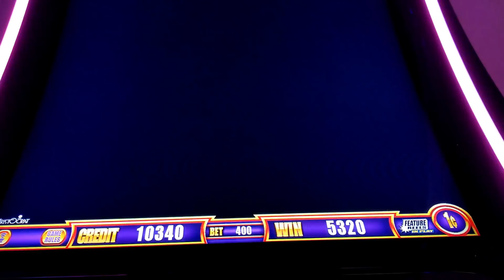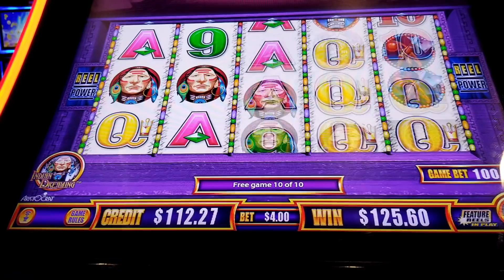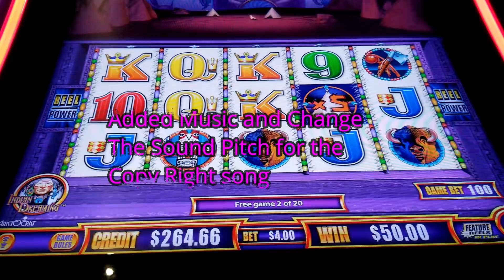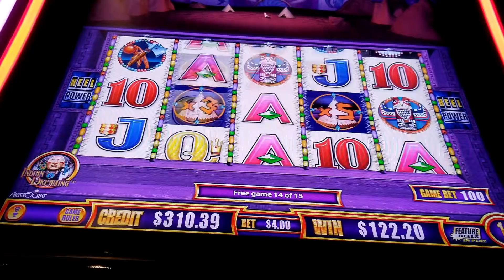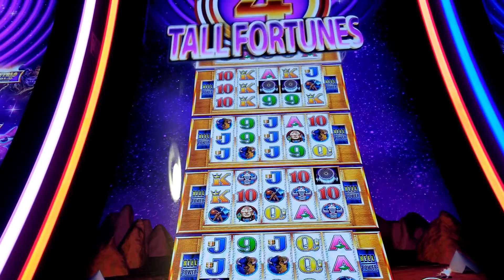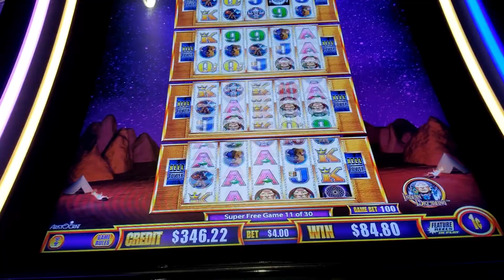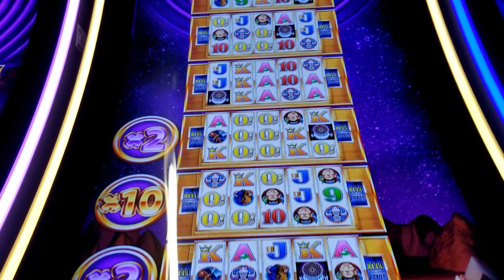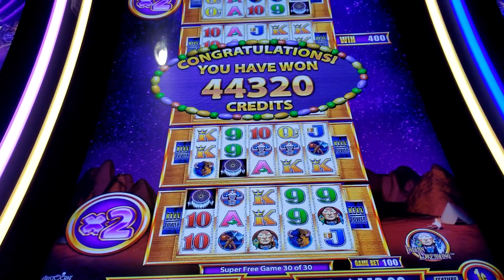Amazing Super Game Retrigger!! Indian Dreaming Tall Fortunes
Included Five Game Bonuses And One Super Game Bonus.